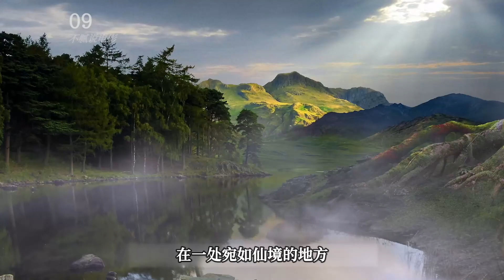怎么也沒有想到，戚繼光的性命，居然會被一頭白鹿所救，電視劇